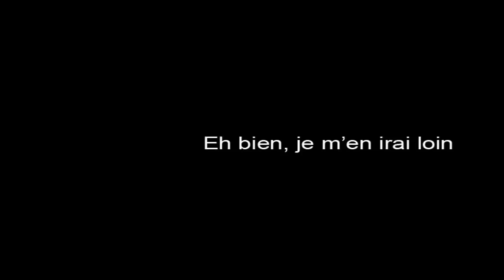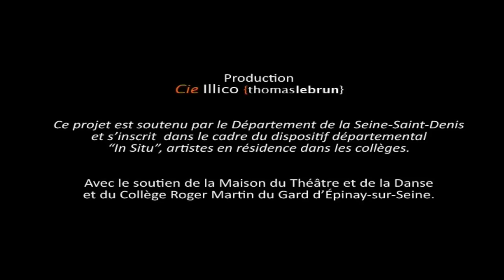Afshin Ghaffarian / Thomas Lebrun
EH BIEN , JE M'EN IRAI LOIN ...
Chorographie : Thomas Lebrun
Interprétation : Afshin Ghaffarian
Vidéo: Charlotte Rousseau
Musiques : Marzieh - Maria Callas